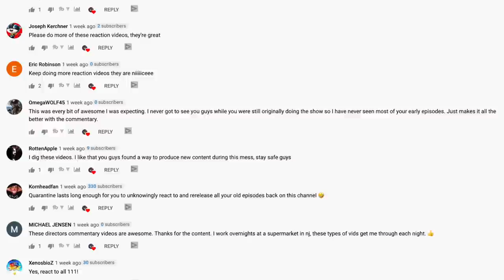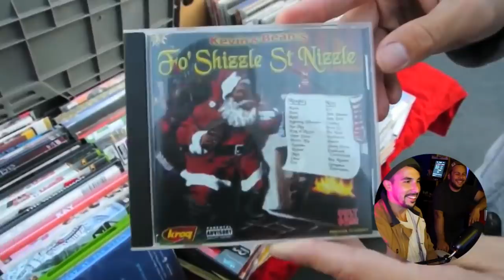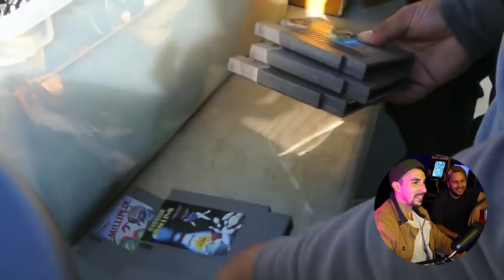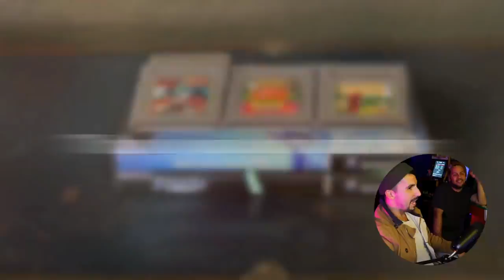CHEAP GameCube Games and TOYS WE PASSED ON! NOOOO! Reacting to episode 3 of TheNesPursuit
Ricky and Riff check out their 3rd ever episode of TheNesPursuit! They find some awesome stuff and also cannot belive some of the stuff they passed up!